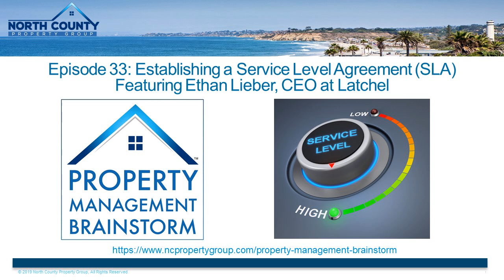Episode 33: Establishing a Service Level Agreement (SLA) Featuring Ethan Lieber, CEO at Latchel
What could you accomplish if you never had to take another maintenance call?

Ethan Lieber is the CEO of Latchel, a real estate platform that helps property managers streamline their maintenance workflow. Today, Ethan joins Bob to explain how Latchel leverages the Amazon model of crafting measurable, transparent Service Level Agreements (SLAs) to ensure customer satisfaction and discuss the common themes across SLAs for tenants, property owners and service providers.

Ethan walks us through the maintenance workflow in Latchel, describing how their system plugs into a property management company’s existing processes and what they do to notify a property management team in case of emergency. Listen in to understand what information is available through the Latchel online portal and find out how Ethan’s team can take maintenance operations off your plate—so you can focus on growth!

Topics Covered

[2:39] The Latchel origin story and how the service streamlines your maintenance workflow

[6:55] How Latchel leverages the Amazon model of crafting measurable, transparent Service Level Agreements

[10:19] The common themes among SLAs for tenants, property owners and vendors

[12:34] What the maintenance workflow looks like in Latchel and how it changes based on an issue’s level of urgency

[18:57] How Latchel plugs into a property management company’s existing processes

[21:30] The real-time notification system Latchel uses to notify a property management team in case of emergency

[22:48] The information available through the Latchel online portal + how property managers can prioritize vendors through the software

[24:35] The three Latchel subscription levels

[30:57] Ethan’s challenge around overcoming fear to 10X your current performance

Connect with Ethan

Latchel

Ethan on LinkedIn

North County Property Group

Resources

California NARPM

Rent Manager

Propertyware

AppFolio

Y Combinator

You can do a lot with Square—accept credit cards, power your business with the free point-of-sale app, get real-time sales reports, and much more. Click here for no sign-up costs and your first $1,000 in credit card transactions are processed free!

This episode is always available for listening, sharing, or download at Property Management Brainstorm.